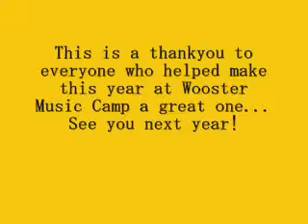2010 Wooster Music Camp Dubuy saxes play Ulla in Africa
this is the Dubuy band saxophones from Wooster music camp 2010 performing Ulla in Africa